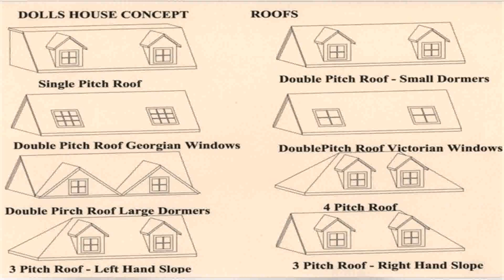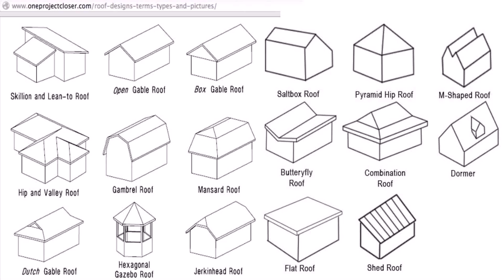Tudor House Roof Style (see description) (see description)